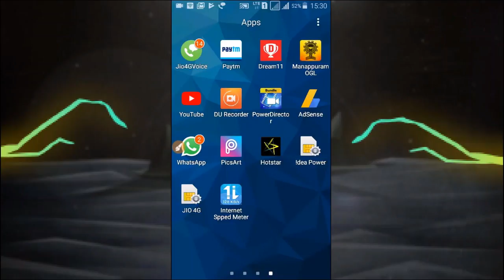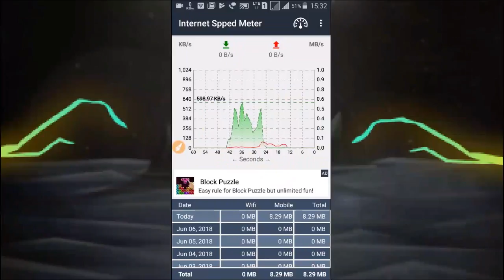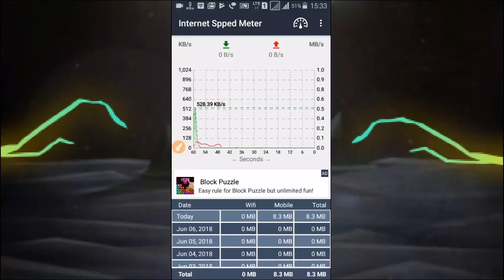Find Best Internet Signal Near You / Find 4G Signal Near Around You / Increase Your Internet Speed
Hello Friends
In this Video i will tell you how you can find best Internet Signal around you, and use high speed internet on your mobile.

धन्यवाद